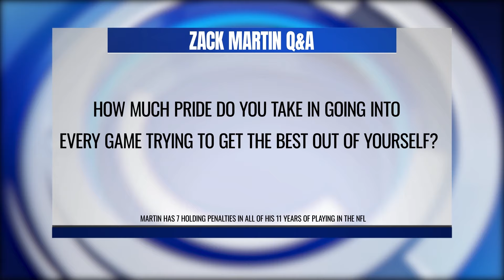The Mike McCarthy Show: Cowboys vs 49ers | Dallas Cowboys 2024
Head Coach Mike McCarthy talks about how the team is preparing for the 49ers, while facing many injuries on both teams.